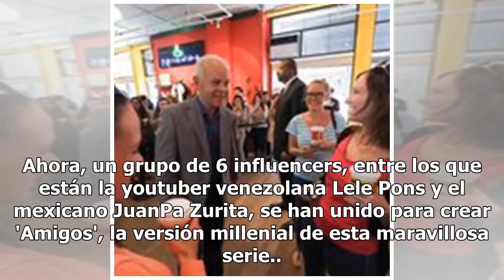Así es 'Amigos', la versión de 'Friends' de influencers en YouTube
Los noventa siempre llegan para recordarnos aquellos buenos éxitos musicales y televisivos, ahora la exitosa serie “Friends” regresa en una versión mucho más juvenil y multicultural. Recordemos que la serie narraba las vidas de 6 amigos, cada cual más extraño que el anterior. Sin duda, resultó ser u...